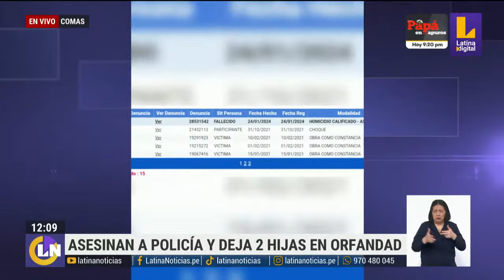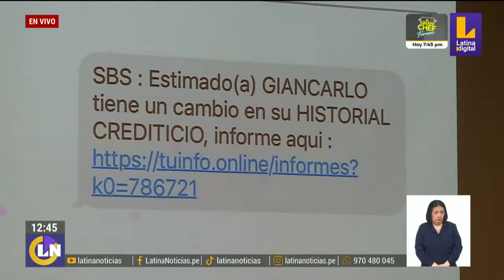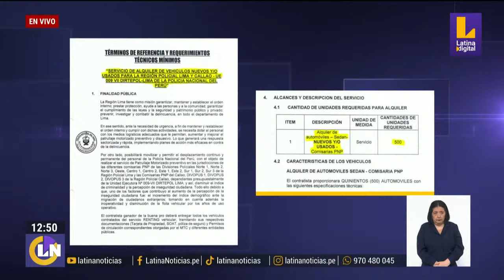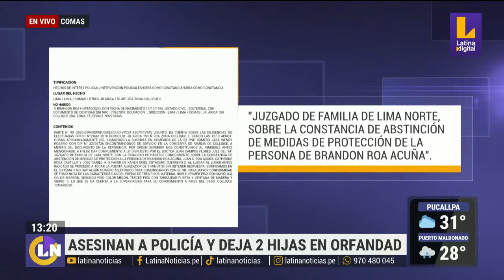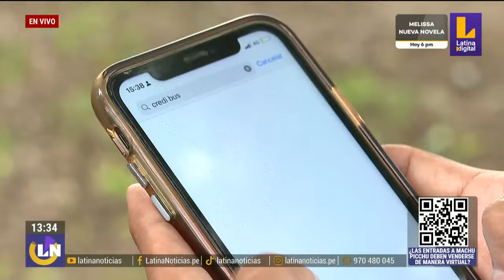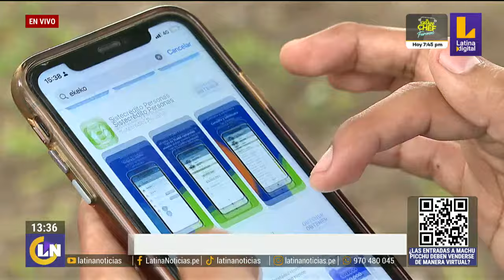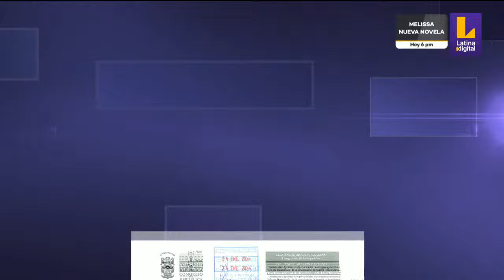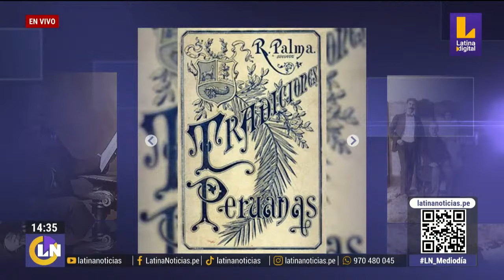LATINA EN VIVO: EDICIÓN MEDIODÍA - JUEVES 25 DE ENERO DE 2024